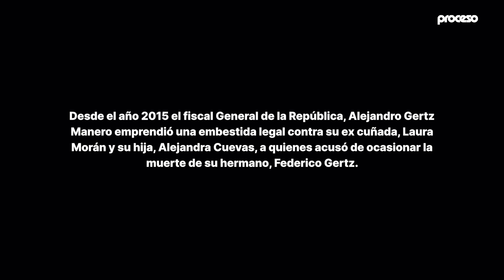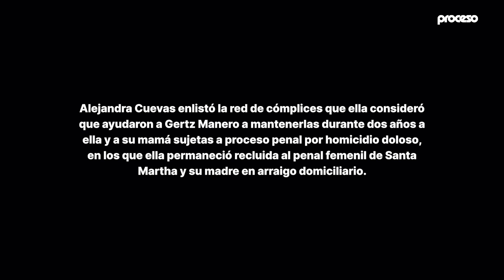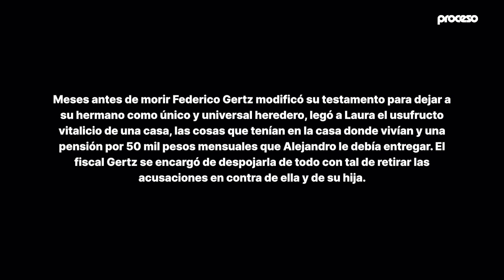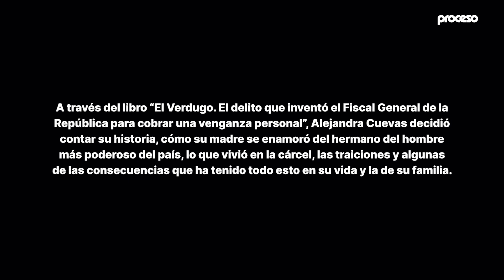AMLO, cómplice de Gertz: Alejandra Cuevas en el libro “El Verdugo”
Alejandra Cuevas Morán, detenida y encarcelada el 16 de octubre de 2020 por el fiscal general de la República, y liberada por la Suprema Corte en marzo de 2022, expone en su libro la red de complicidad al servicio de Alejandro Gertz Manero.